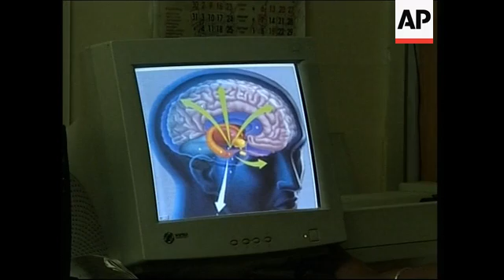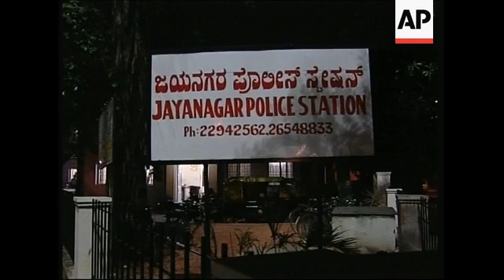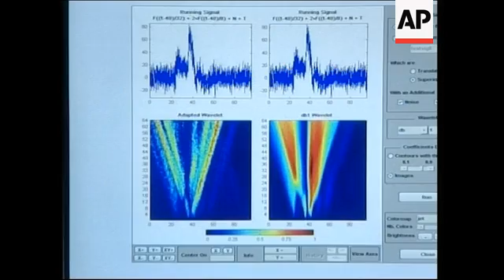Machine which reads brain waves can help detect criminality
(18 Oct 2006) INDIA BRAIN MAP
SOURCE: AP TELEVISION NEWS
RESTRICTIONS: TECHNOLOGY CLIENTS ONLY
LENGTH: 5:06

1. Exterior of Forensic Science laboratory
2. Security at laboratory entrance
3. Various of suspect in murder case being prepared for brain mapping test, laboratory assistant fixing sensors and electrodes to suspect's head
4. Assistant director at the Forensic Science laboratory Dr Malini  working on computer
5. Close up of Dr Malini
6. Close up of brain images on monitor
7. SOUNDBITE (English) Dr Malini, Forensic Science laboratory:
"This measurement of cognitive functions were being done for mentally ill people and for alcoholics. So there will be an impairment in the cognitive functions during the process of illness.  So especially, particularly we were measuring P 300 potential. P 300 potential is a reliable indicator of memory. So when the information is stored P 300 definitely should occur. So we thought why not we extend this for crime investigation purpose? If the person is involved in the crime his brain should have a record of all the information...he should store all the information in the brain. So then when he stores the information then P 300 should definitely occur. So we made a pilot study of around 120 people - and we got a very significant P 300 potential. Then we later, we extended that and developed this brain mapping technology."
8. Pan from picture of murder victim on computer monitor to suspect watching screen with electrodes on his head
9. Close up of sensors and electrodes on suspect's head
10. Various of pictures of murder victims on monitor
11. Suspect watching computer monitor
12. Various of P 300 waves (in green) seen on monitor
13. SOUNDBITE (English) Dr Malini, Forensic Science laboratory:
" The signal that is generated from the brain is more significant than the signal generated from the body. So the person may turn hostile, say while interacting or when he is resorted to third degree treatment, he may turn hostile. He may not give the information. Or an innocent person due to fear may admit though he has not done it. This is a tool to exonerate the innocent."
14. Exterior Jayanagar police station
15. Interior police station
16. Various of suspects in lock up, police officers
17. Crime statistics board
18. SOUNDBITE (English) Mr Mahapatra, Inspector-General of Police (first name not available)
"This is a very very non-invasive technique and here no statements are elicited from the person who is being subjected to brain mapping. You build on that - you know he is lying, you look for other evidences, connecting evidences .This is only secondary evidence to give you leads, its not primary evidence like fingerprints or DNA fingerprinting and things like that.  Its a new technique, its evolving and only time will tell about its further utility I'm sure."
19. Pan from suspect undergoing brain mapping test to monitor showing images of victim, then to computer connected to electrodes and lab assistant looking at P 300 waves
20. Various of detailed versions of P 300 waves seen in different colours
21. SOUNDBITE (English) Sitharaman Kakarala, Human rights lawyer :
"The individual privacy, individual autonomy and self-determination are very central to the protection of human dignity.  And I would broadly suggest one of the main issues in the context of the brain mapping as an exercise is essentially how much the human dignity questions are given priority.  Would it take away the question of consent ? Would it take away the self-determining aspect of the individual?"
AP FILE
Location Unknown 2005
LEAD IN:
STORYLINE :